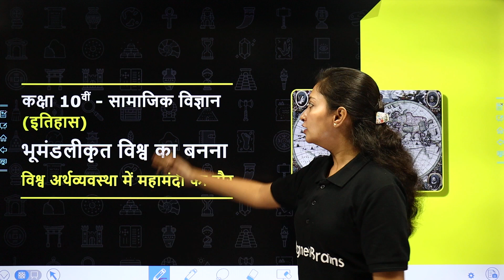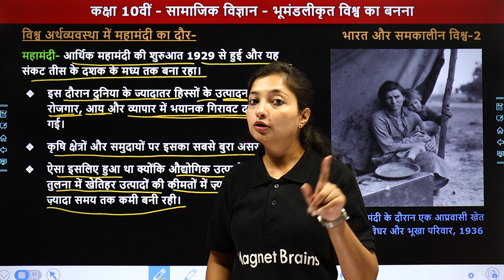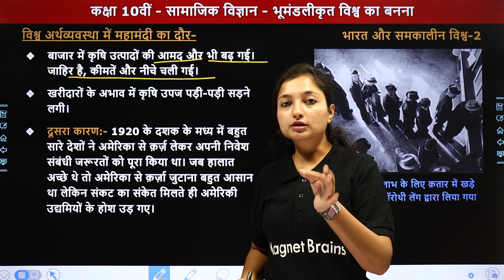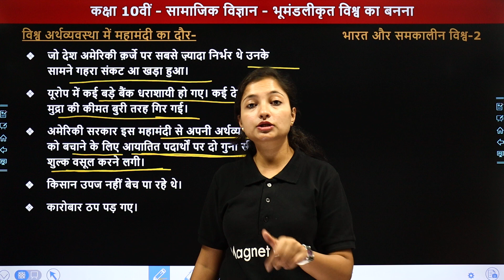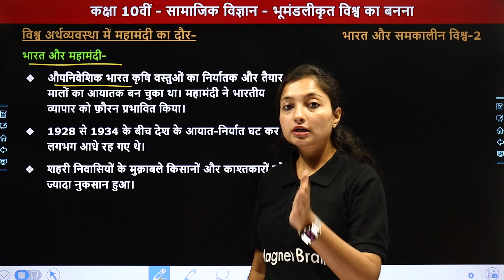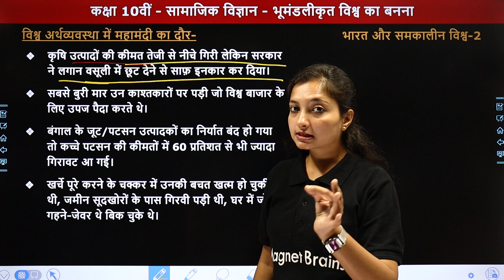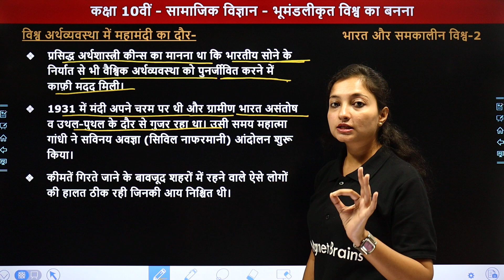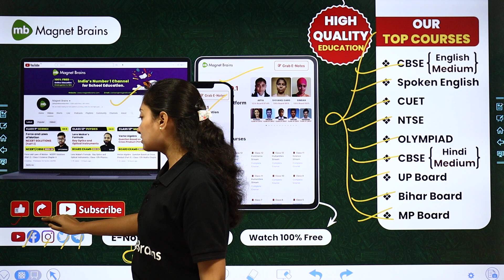Great Depression in the World Economy - Making of a Global World | Class 10 History Chapter 3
✔️ Class: 10th
✔️ Subject:  History / इतिहास (Hindi Medium)
✔️ Chapter: Making of a Global World/ भूमंडलीकृत विश्व का बनना / Bhumanadalikarat Vishwa Ka Banana (Chapter 3)
✔️ Topic Name: Great Depression in the World Economy / विश्व अर्थव्यवस्था में महामंदी का दौर
✔️ Topics Covered In This Video (By Sanchita Ma'am): इस वीडीयो में संचिता मैम कक्षा 10वीं सामाजिक विज्ञान (इतिहास) के अध्याय " भूमंडलीकृत विश्व का बनना" के टॉपिक "Great Depression in the World Economy"  पढ़ायेंगे। यह वीडियो विद्यार्थियों को इस अध्याय के टॉपिक "Great Depression in the World Economy"  समझने में बेहतर मदद करेगा एवं  विद्यार्थियों को उनके के विषय सामाजिक विज्ञान (इतिहास) में बेहतर परिणाम प्राप्त करने में मदद करेगा।

00:00 Introduction: the making of a globalized world / परिचय:भूमंडलीकृत विश्व का बनना
02:13 Great Depression in the world economy / विश्व अर्थव्यवस्था में महामंदी का दौर
24:48 Website Overview / वेबसाइट अवलोकन

class 10 history chapter 3 the making of a global world
class 10 history chapter 3 the making of a global
the making of global world class 10
history class 10 chapter 3
the making of global world class 10 chapter 3
the making of global world